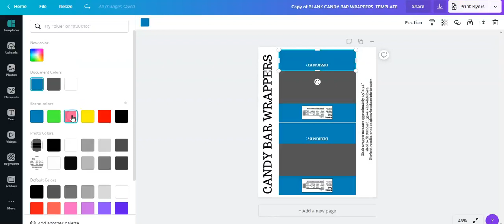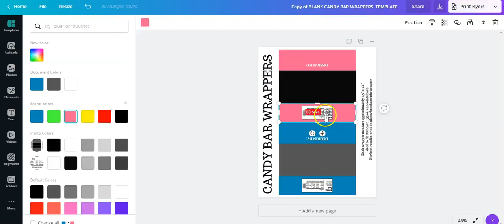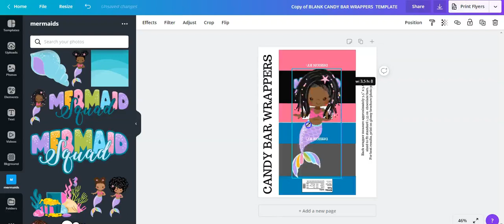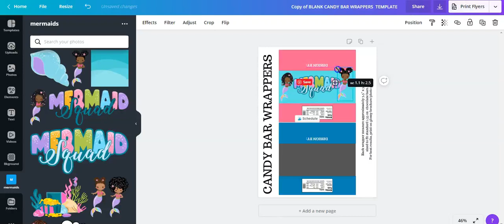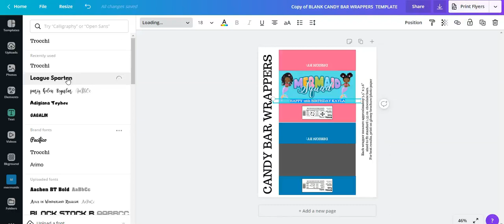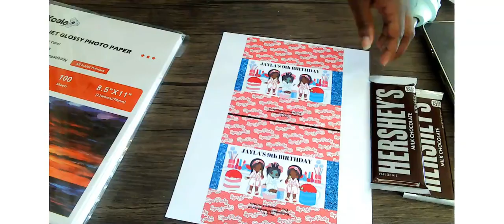Candy Bar Wrapper tutorial Template: Canva.com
If you’re interested in the Blank Chocolate Candy Bar Wrapper template used to create

★PRINTING

For best results, print on glossy Photo or brochure paper

⭐️Paper Crimper

⭐️Double-Sided Tape Strong Adhesive

Print & Assemble material

Printer

 HP Envy Printer

EDITING SOFTWARE

- Canva account ( If you don't have one yet, you can sign up for free here &

Some of the links above are affiliate links Which means if you click a link and purchase an item that I recommend, I will receive an affiliate commission at no extra cost to you & it helps to support my channel.